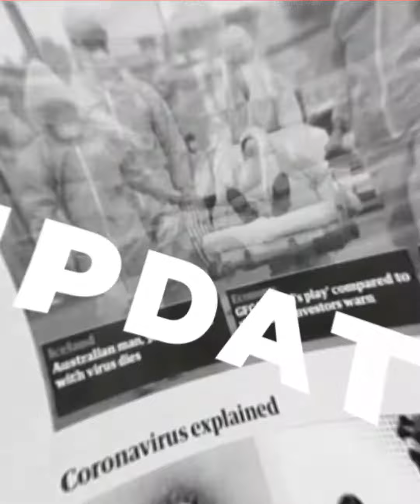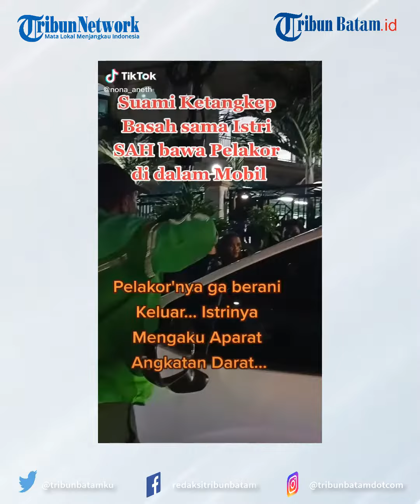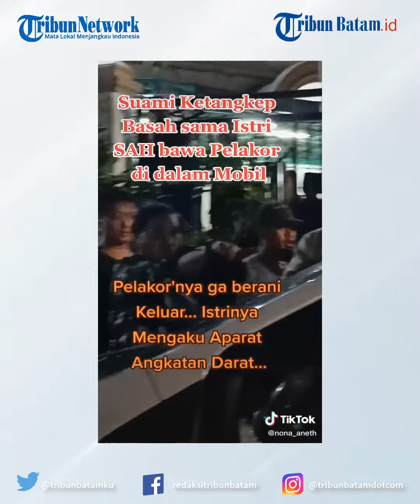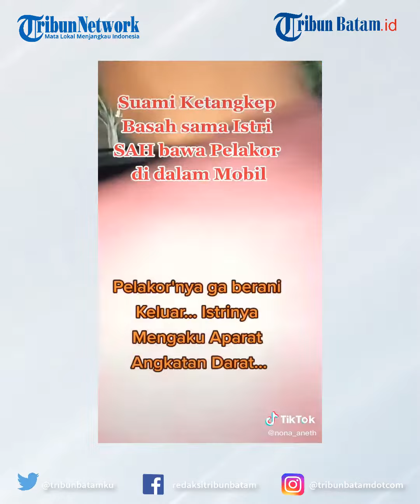Prajurit Wanita TNI AD Pergoki Suaminya Selingkuh, Pelakor Tak Berani Keluar Mobil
TRIBUNBATAM.ID - Baru-baru ini viral video memperlihatkan aksi istri sah memergoki suaminya mesra dengan pelakor di dalam mobil.

Diketahui, sang istri sah berprofesi sebagai seorang Prajurit Wanita TNI Angkatan Darat.

Video istri sah pergoki suaminya dengan pelakor pertama kali diunggah akun TikTok @nona_aneth pada Senin (22/8/2022) lalu.

Dalam video itu terlihat sebuah mobil putih yang berhenti di pinggir jalan.

Mobil itu dikerumuni oleh warga dan pengguna jalan lain.

Tampak seorang wanita yang emosi dan berteriak agar pengendara mobil itu turun.

"Turun kau! turun kau," teriak wanita itu.

Namun pengendara mobil tak mau turun.

Wanita itu lalu meminta warga untuk menahan mobil itu.

"Tahan ya, tahan (mobilnya) saya juga aparat, anggota darat, nggak takut," ucap wanita itu.

"Suami ketangkep basah sama istri SAH bawa pelakor di dalam mobil.

pelakornya ga berani keluar..istrinya mengaku aparat Angkatan Darat," tulis keterangan dalam video.

Insiden ini pun membuat kemacetan karena mobil berhenti dan warga yang mengerubungi mobil itu.

Unggahan itu pun mendapat banyak komentar dari netizen.

Banyak netizen yang mendukung istri sah.

@Desfitriawati Martin "Mau aparat,mau secantik kyk bidadari istri,,lh klu laki2 dh bosen mau gmn lg kt sbgai istri syah,tinggal ambil sikap aj"

@Bang Edward "aku di kubuh istri SAH"

@tinatin.820 "keren bunda. saya dukung...kasih pelajaran"

@Amey "aku tim istri sah proses bu"

@heni permata sari "pdhl istrinya AD, berani2nya"

VE:MD